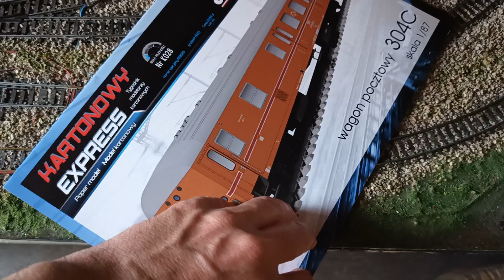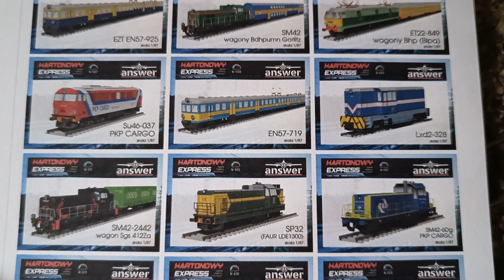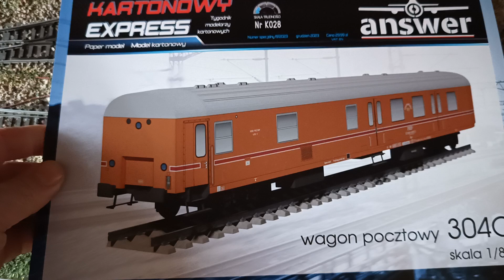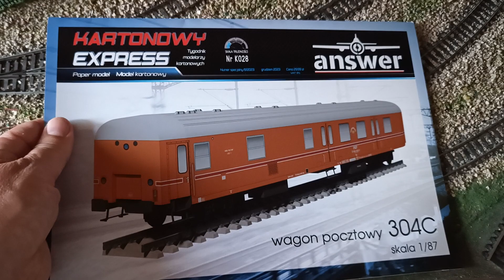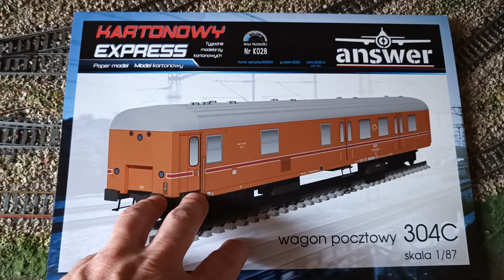Kartonowy Ekspres ANSWER 28/2023 Wagon Pocztowy 304C model w skali 1:87